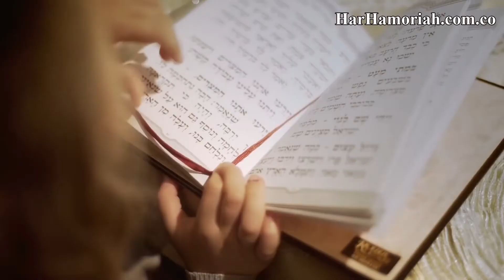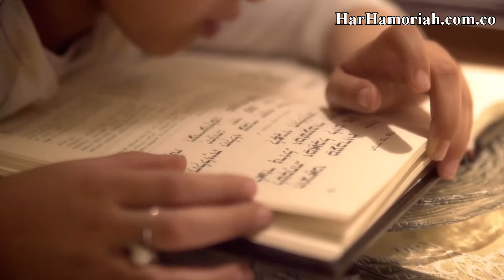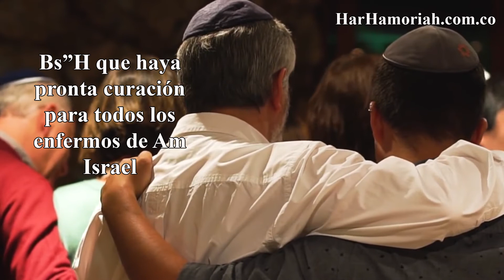Pésaj Kasher VeSameaj 5780!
Les deseamos a todos un pésaj Kasher VeSameaj! y que pronto veamos la curación para todos los enfermos de Am Israel.
Genre — Género: Epic
►Krale